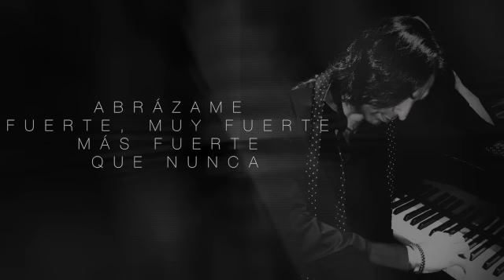Abrázame muy fuerte interpretada por Diego Amador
La canción de Juan Gabriel Abrázame muy fuerte interpretada por Diego Amador